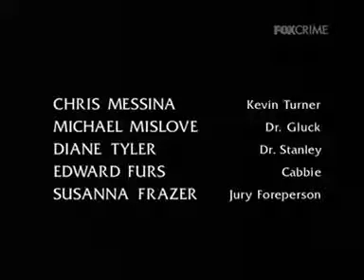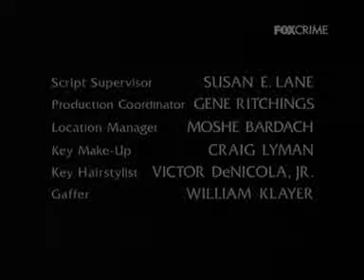Law & Order 6x22 Nostalgia di casa [6].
Kim Raver star 24, Lipstick jungle, Grey's Anatomy, in Law Order